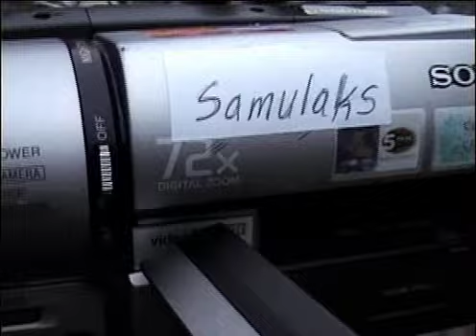Bonfire Gag Reel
This is the gag reel from Bonfire 2004.